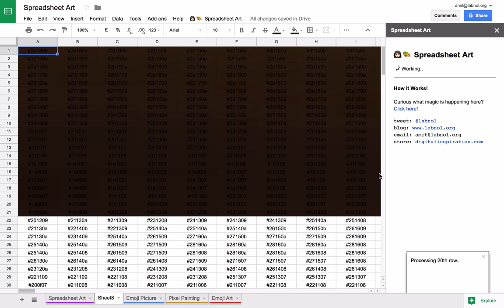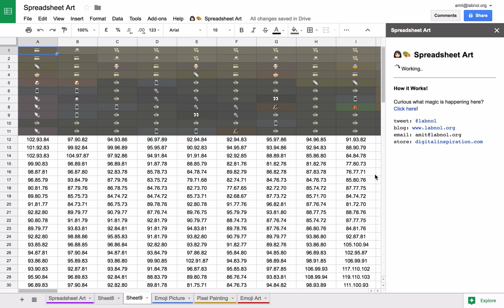Create Emoji Art with Google Sheets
Create beautiful pixel art with emoji inside Google Sheets with Google Apps Script